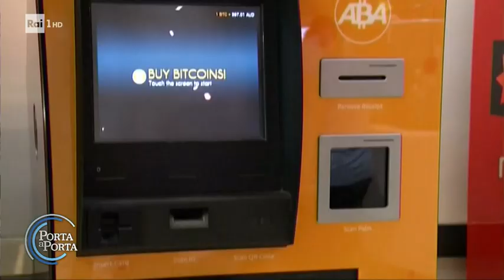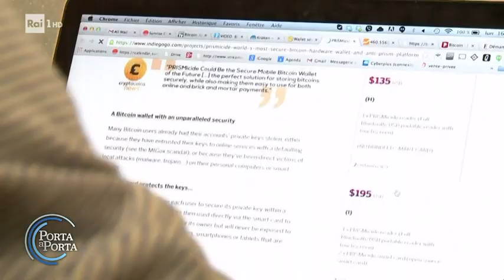Cos'è il bitcoin, la moneta elettronica - Porta a porta 29/09/2021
- Le criptovalute o monete digitali sono monete elettroniche che esistono solo su internet e possono essere utilizzate come mezzo di scambio o come investimento finanziario